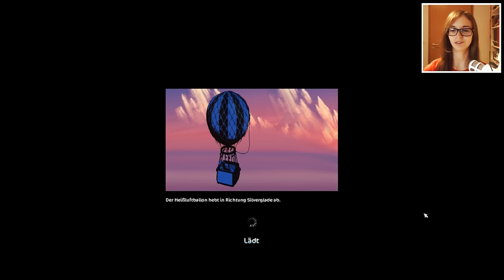Star Stable [SSO]: Ostereier...eh...Weihnachtsgeschenke suchen #582 | Let's Play [DEUTSCH]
Let's Play Star Stable Online mit zaaap! + Facecam [DEUTSCH] [SSO]
Das neue Gebiet: Jorvik City

Dina's Stallgeflüster [DSG]

♥ Dina Sunfield ♥

System: Windows 10 Professional 64bit
Mainboard: Asus Z170 Pro Gaming
Prozessor: Intel i7-6700k  4x 4GHz
Grafikkarte: Nvidia GeForce GTX970 4G von MSI
RAM: 16GB HyperX Fury

3 Festplatten:
1x SSD von Samsung 256GB für Windows
1x HDD 3TB
1x HDD 1TB nur für Aufnahmen

Mein Zubehör:
Monitor: Acer Predator XB1  27"
2ter Monitor: Acer GD245HQ 23"
Maus: Logitech G600
Tastatur: Razer Black Widow Chroma
Headset: Steelseries Siberia Elite Prism
Lautsprecher: Logitech Z313
Mikro: Rode Podcaster
Mikro Spinne: Rode PSM1
Gelenkarmstativ: Rode PSA1